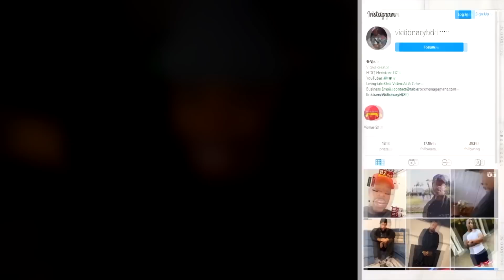I Have WAY TOO MANY Dark Matters! No Money Spent #18 NBA 2K22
‣ TWO FREE ENDGAME MY BOY! Next Video Is CRAZY I Promise
Two FREE Dark Matters AGAIN! No Money Spent #18 NBA 2K22

Twitter 👉 @VictionaryHD
Instagram 🤳 @VictionaryHD
Tik Thot 💩 @thevictionaryhd
SnapChat 👻 @IsThatVic